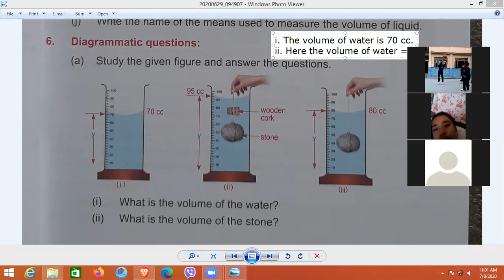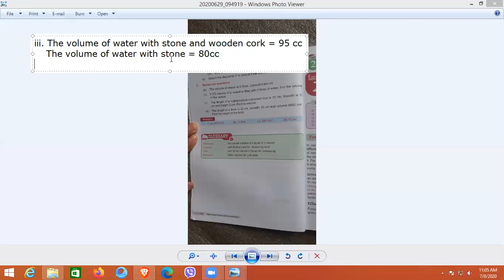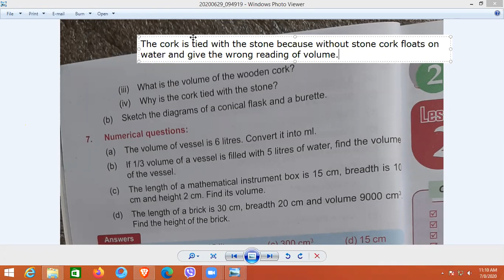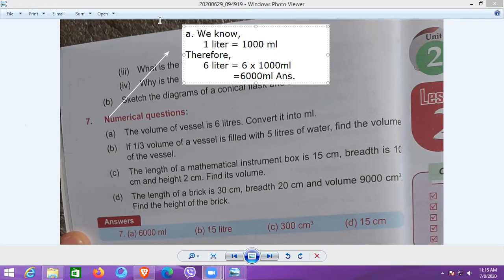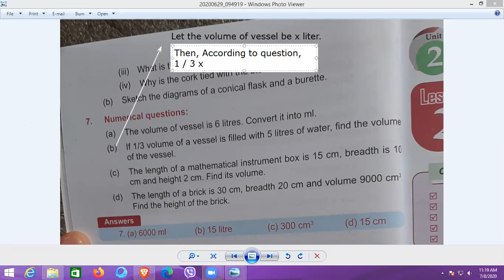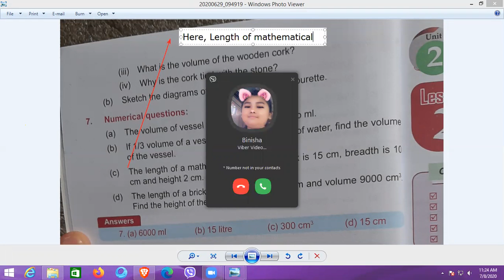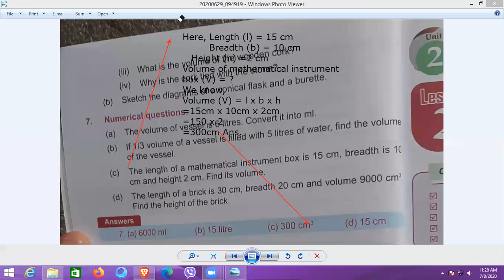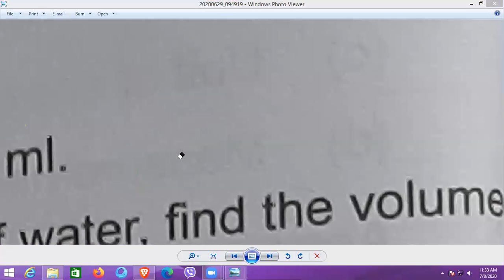Class 7 Science Webinar (part 4)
This is the fourth class of science class 7.